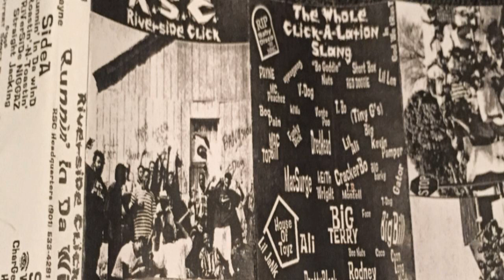R.S.C.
RiverSiDe CLiCK